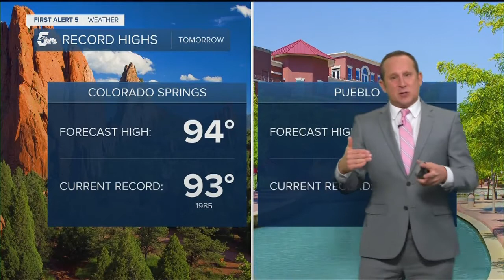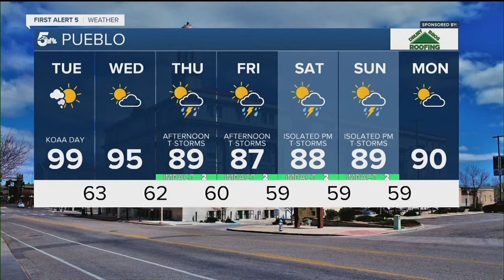Records likely to fall on the final day of August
Other than a few passing showers this evening along the southern border, we're looking at a hazy and mild night across Southern Colorado.